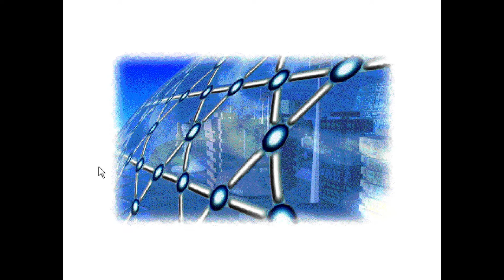MiSTer FPGA Windows 3.1 - The Journeyman Project Turbo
-- My Random Stable Diffusion art